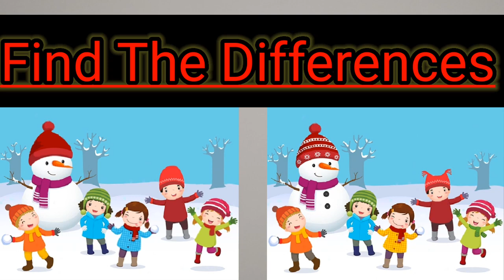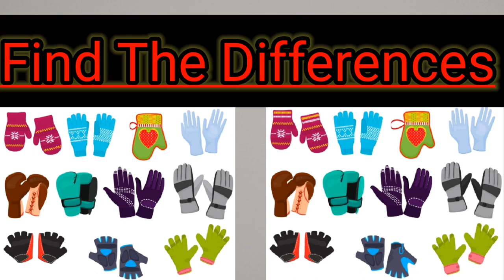Find The Difference| Spot The Difference| Brain Games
find the difference, spot the difference, find the difference between two pictures, answers are shown after each puzzle